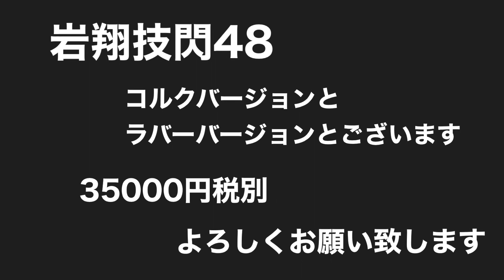岩翔技閃48発売！コルクとラバーとございます！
↑釣りマナー講座

ご来店の際はご予約下さい

 岩嵜正次（イワサキショウジ）釣具屋riprap（リップラップ）ロッドビルディングやリールオーバホール、カスタムに力を入れています！滋賀県釣り団体協議会理事、日本釣振興会滋賀県支部役員、滋賀県釣具組合役員、滋賀県琵琶湖レジャー利用適正化審議会委員、遊漁船番号滋賀第98号、遊漁船主任者